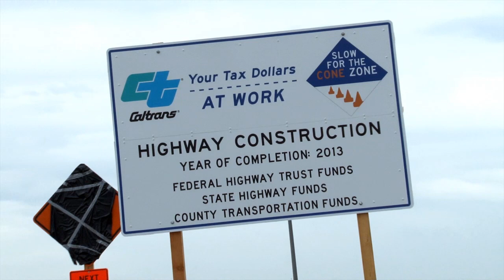Van Buren Blvd Interchange at I-215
The Riverside County Transportation Department (RCTD), in cooperation with the California Department of Transportation (Caltrans), March Joint Powers Authority (MJPA) and Riverside County Transportation Commission (RCTC) proposes to improve the I-215/Van Buren Interchange to accomodate the recent increase in traffic volumes  and to facilitate future growth.